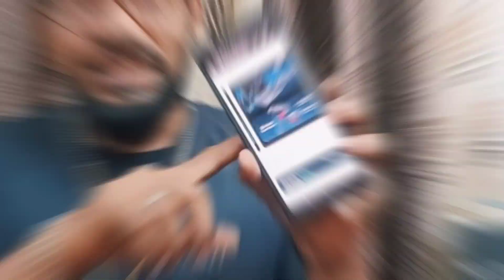This Boat Nirvana 525ANC Wireless Neckband is 99% Perfect👌But Missing Major Feature😞काश ये भी होता🙁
Hello Guyss Welcome back to the channel let's Together we Discover the secret of the Boat Nirvana 525ANC wireless neckband in this exclusive review Video of Best Wireless Neckband Under 2000🤔. With Dolby Atmos and a sleek design, everything seems perfect - but there's one major feature missing. Watch to find out what it is!

In this video, we dive deep into the features of the Boat Nirvana 525ANC and explore its strengths and weaknesses. From its sound quality to its magnetic controls, we leave no stone unturned. Don't miss this comprehensive review of one of the hottest wireless neckbands on the market!

◆These Queries Covered in This video:
Boat nirvana 525anc details
Boat nirvana 525anc specifications
Best Wireless Neckband under 2500
Best gaming wireless neckband under 2000